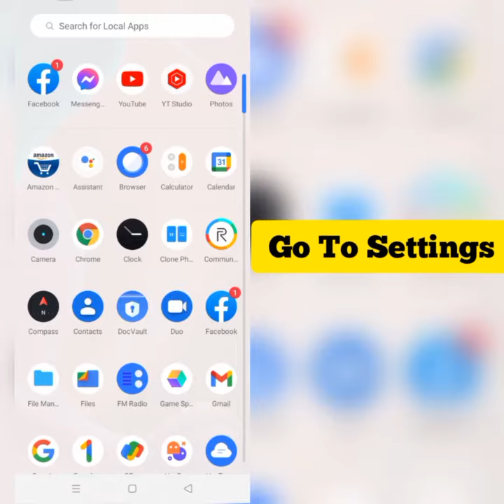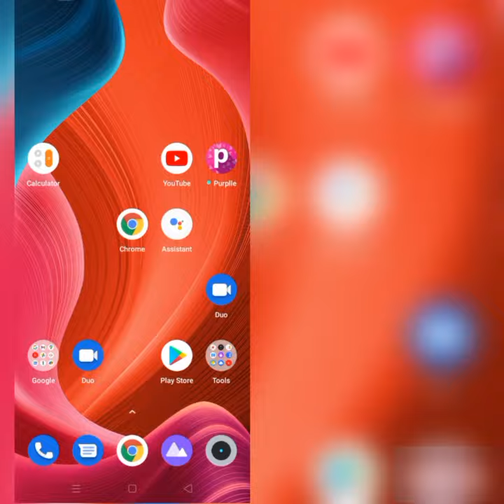How To Solve Shazam App Not Working(Not Open) Problem In Android|| Rsha26 Solutions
How To Solve Shazam App Not Working(Not Open) Problem In Android

Hii friends welcome to my YouTube Channel Rsha26 Solutions, today I am showing you how to solve Shazam app not working(not open) problem in Android & Ios through this video hope so it will be helpful for you if you are facing the same issue in your Android phone.